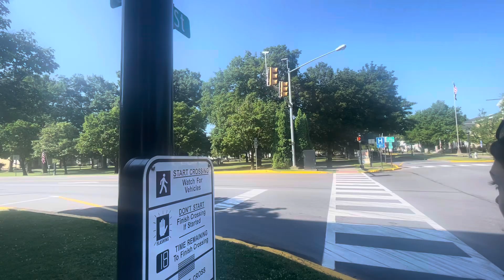July vlog 🎆 fireworks, girls trip, and rambling